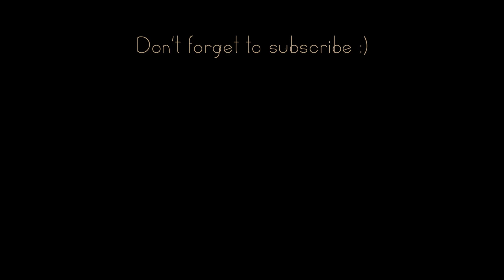Eren x Levi - YOU WILL NEVER KNOW (HD)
Hi everyone 😍😍
Sorry for being this late, I had the chance to go on vacations and it made it difficult for me to edit new AMVs... Whatever, I concocted you a new delicious Ereri video, with an other of Imany's songs, "you will never know" (I've also made an Ereri video with "Don't be so shy", go check if you're curious 😉 ) I really hope that you will like it ^^

Thank you for all your support, you guys are just A-MA-ZING 💖💖💖